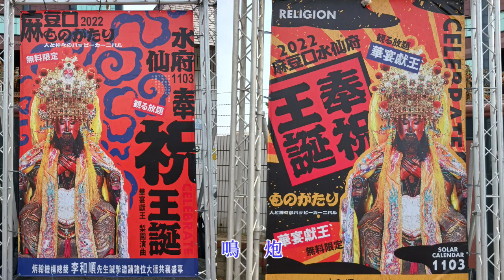新參活 新參命2022水仙府壬寅年祈天大典 -新參活 新參命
司儀官：分銷經理暨李黃玉蘭基金會執行長  陳金容
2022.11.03叩答玉皇上帝、三官大帝祈天祝文
壬寅年10月10日水仙府水仙尊王聖誕
炳翰國際機構2022年盛大活動